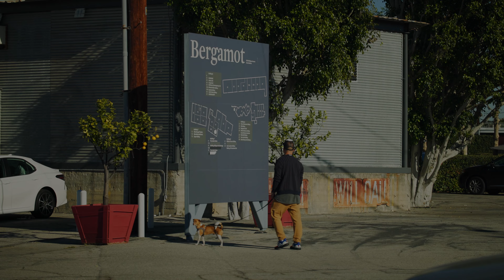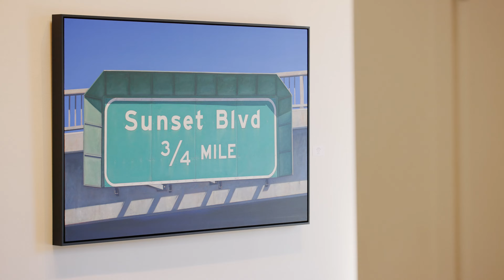November in Santa Monica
This video was Produced, Directed and Edited by Realist Films - California's premier production company for technology companies looking to create engaging content. Offices in Los Angeles and San Francisco.